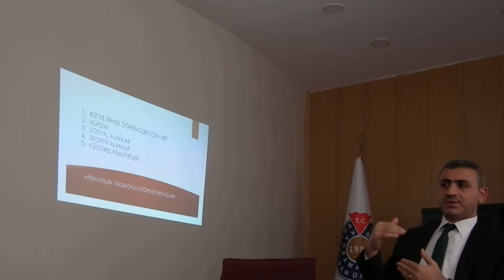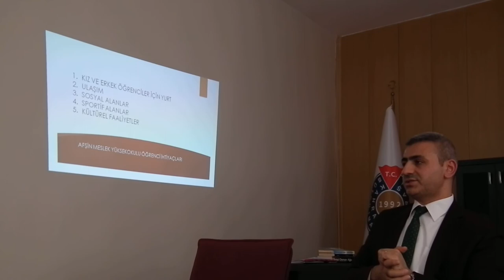AFŞİN MYO MÜDÜRÜ DOÇ.DR.AHMET KAYA AÇIKLAMASI-HALİL DEMİR